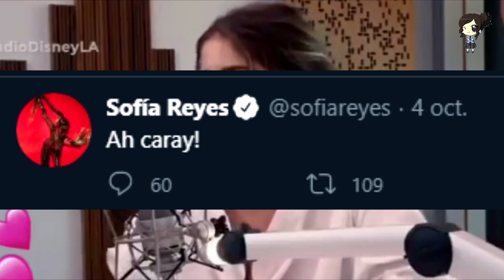Sofía Reyes Rompe El Silencio Y Habla Del Compromiso De Ricky Montaner